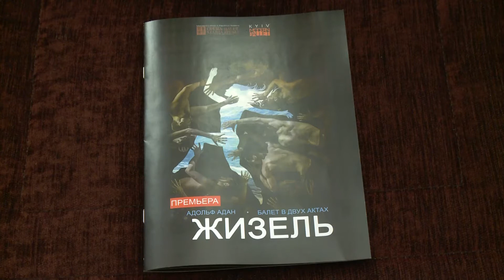Раду Поклитару привез в Молдову современную "Жизель"